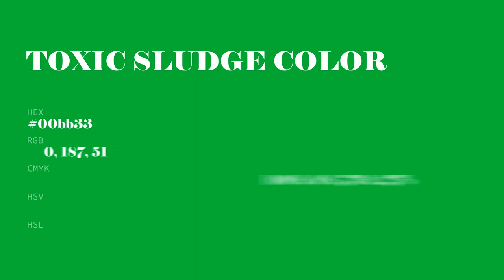Toxic Sludge color 00bb33 hex color - Green color - Warm color 00bb33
What color is Toxic Sludge ? 00bb33 hex color - Green color - Warm color 00bb33

Hex 00bb33 Color Code is also known as Toxic Sludge color.